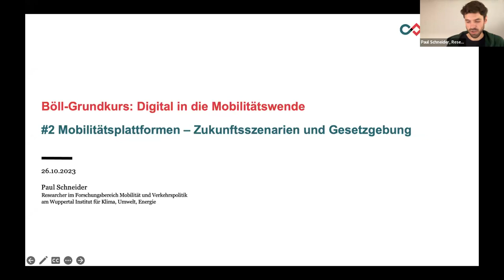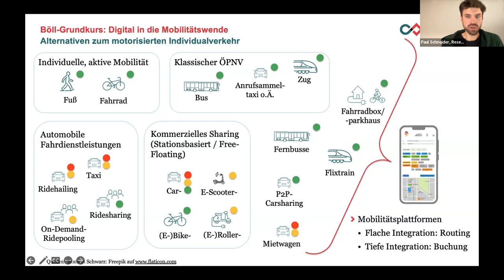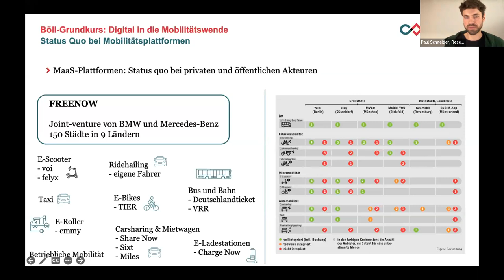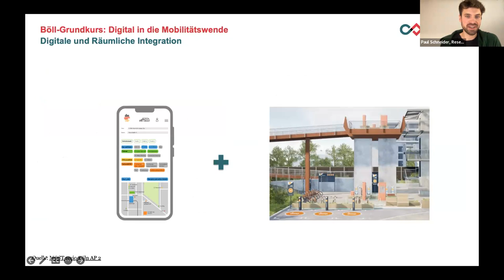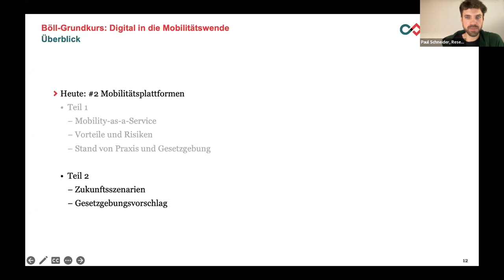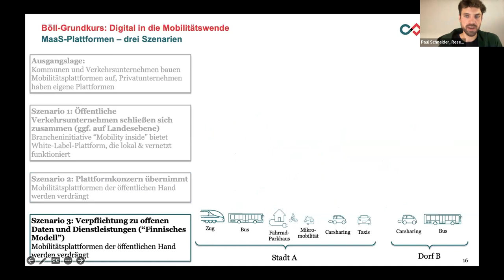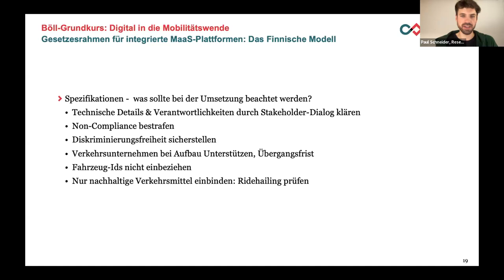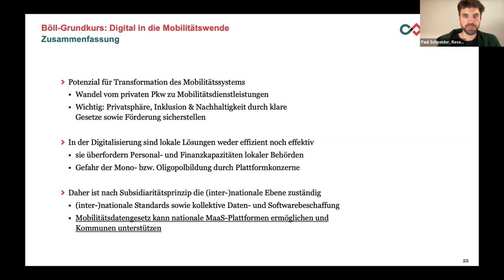Grundkurs Digital in die Mobilitätswende #2 - Mobilitätsplattformen: Szenarien und Gesetzgebung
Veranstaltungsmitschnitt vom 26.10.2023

Das derzeitige, auf dem privaten Pkw basierende Mobilitätssystem ist nicht nachhaltig: Es trägt zum Klimawandel bei, ist aus geschlechtsspezifischer und sozioökonomischer Sicht ungerecht, gefährdet die Gesundheit und versperrt den städtischen Raum. Um dem entgegenzuwirken, bieten Mobilitätsdaten ganz neue Möglichkeiten der Planung, Organisation und Umsetzung von Mobilität und Verkehr.

Im ersten Teil dieses Grundkurses erfahren Sie, wie sich die Erhebung von Mobilitätsdaten gerade verändert und welche grundlegend neuen Möglichkeiten sich aus der Digitalisierung für die Mobilitätswende ergeben.

Im zweiten Teil werfen wir einen vertiefenden Blick auf Mobilitätsplattformen, denn diese können die Mobilitätswende substanziell voranbringen - gleichzeitig droht auch eine Monopolstellung eines Digitalriesen, die dem ÖPNV zu schaffen machen könnte.

Zentrale Fragestellungen sind:
- Welche Chancen bieten Mobilitätsdaten und Mobilitätsplattformen für die Verkehrsplanung und nachhaltiges Mobilitätsmanagement?
- Welche Hürden gibt es bei der Bereitstellung und der sicheren Nutzung der Daten?
- Wenn es um smarte Mobilität geht, denken wir meistens an den städtischen Kontext. Welche Potenziale ergeben sich für den ländlichen Raum?
- Welche Entwicklungen gibt es aktuell auf EU- und nationaler Gesetzgebungsebene? Wo gibt es Regelungslücken?

Mit:
- Paul Schneider, Researcher des Forschungsbereichs Mobilität und Verkehrspolitik im Wuppertal Institut und Autor des E-Papers „Digital in die Mobilitätswende: Ansätze zur Förderung multimodaler Mobilitätsplattformen und datengestützter Verkehrsplanung“

Moderation:
- Vérane Meyer, Referentin Digitale Ordnungspolitik, Heinrich-Böll-Stiftung e.V.